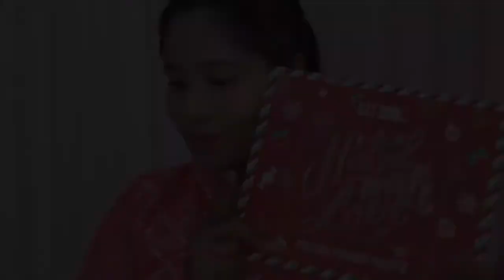Get ready with me Orange glittery smokey eye makeup tutorial In Telugu | Makeup Yourself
Love ,
Thank you So much for your support!
Lakshmi